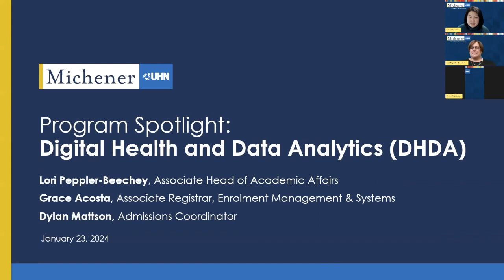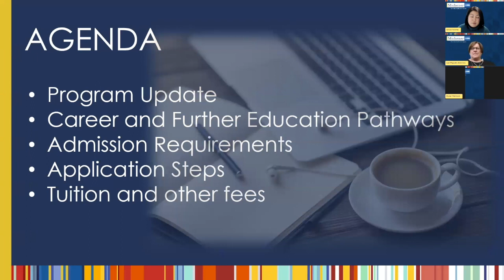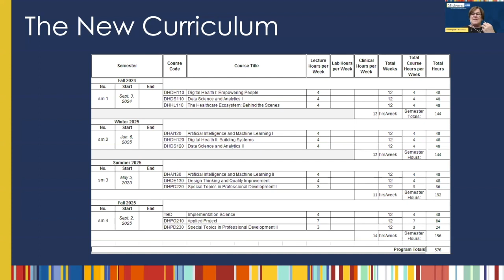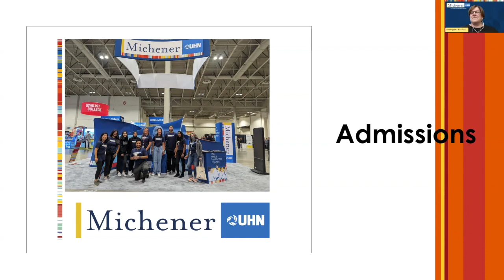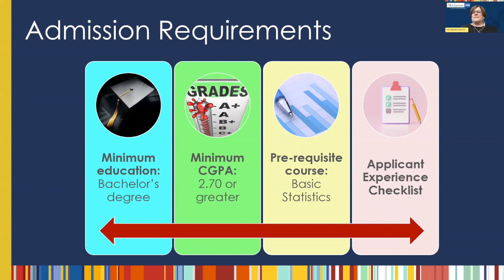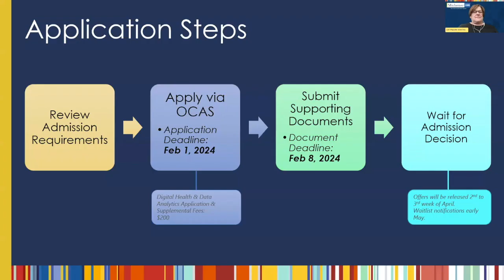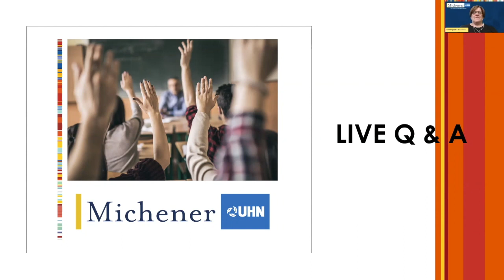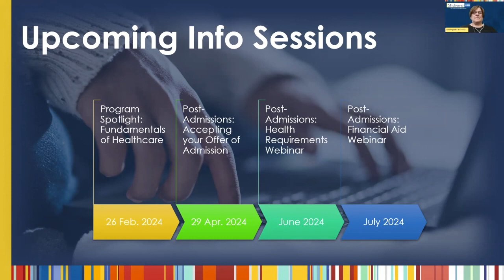Program Spotlight Webinar: Digital Health & Data Analytics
Dive into the future of healthcare with Michener!
Explore the DHDA program – a hidden gem dedicated to digital health, AI, data analytics, machine learning, and virtual care.